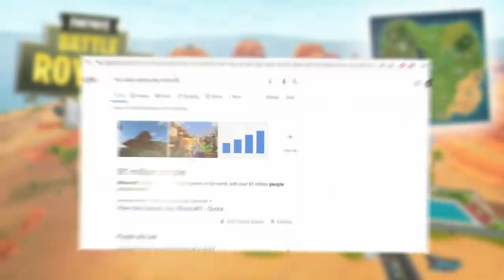Fortnite VS Minecraft ~ Rap Battle/Glmv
OmG can we all acknowledge the fact that I transferred all these images through 3 different deVICESSSS-

All Fortnite clips/gameplay's were provided by my friend Low, thank you for allowing me to use thEM because I suck at Fortnite lool

All Minecraft gameplay's were made by me as you can tell by the nooby quality ssjdhfslksdf

Haii! 😃